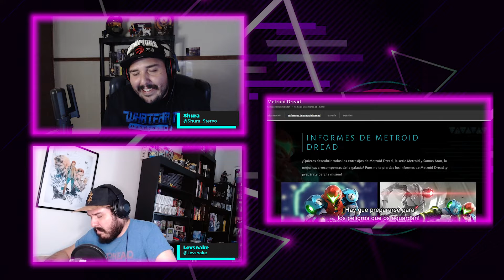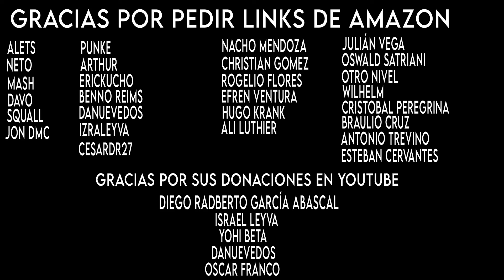Nintendo es Superior! Resumen y análisis del Nintendo Direct Septiembre 2021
Acompaña a @Shura_stereo y @levsnake  en este gran análisis sobre todos los anuncios que mostró Nintendo en su Direct de Septiembre 2021